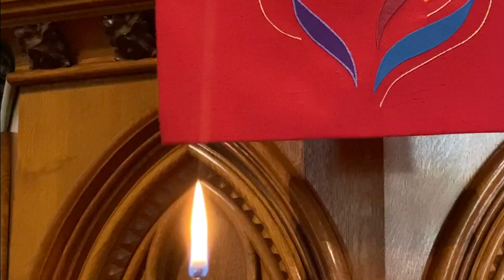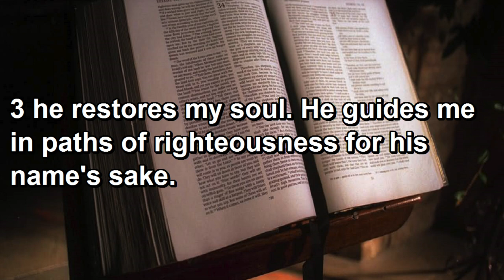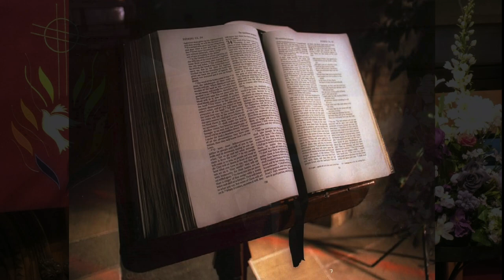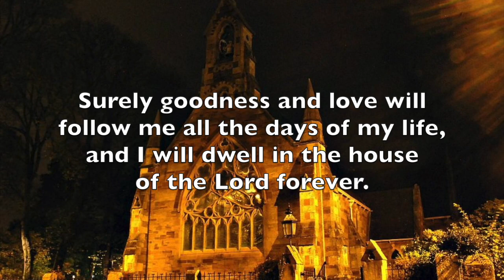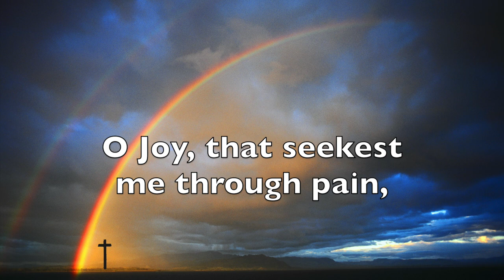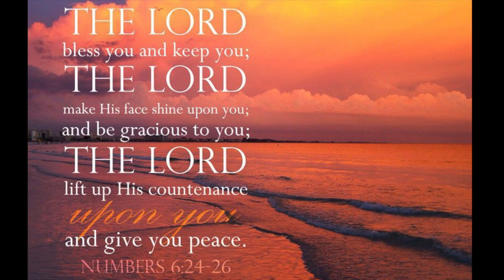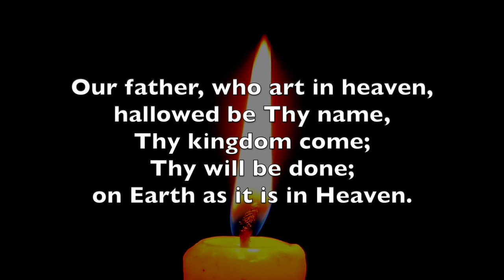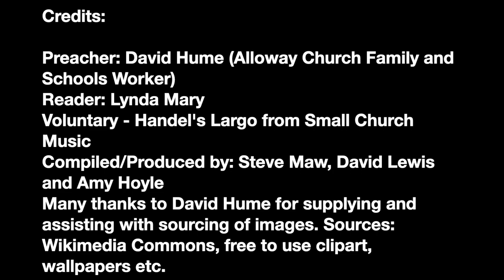Alloway Parish Church Online Service - Sunday, 27th September 2020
Alloway Parish Church Online Service
Sunday, 27th September 2020
17th Sunday after Pentecost
Theme: “Surely your goodness and live will follow me all the days of my life.” Psalm 23:6
Preacher: David Hume (Church Family and School’s Worker)
Reader: Lynda Mary
Introductory music: Stephen Bradley
Voluntary: Handel’s Largo (Small Church Music)
Produced by: Steve Maw, David Lewis and Amy Hoyle